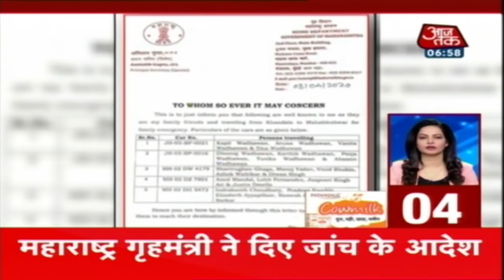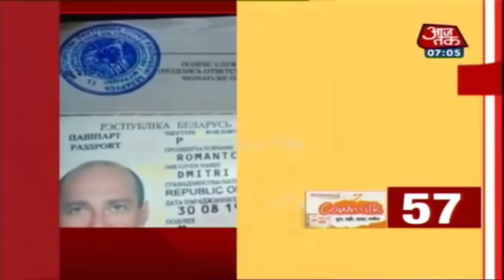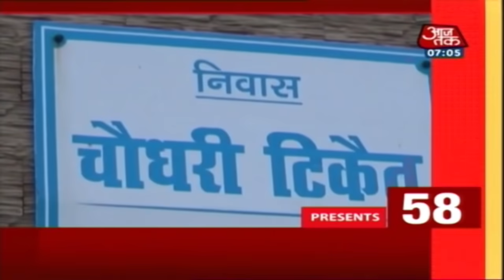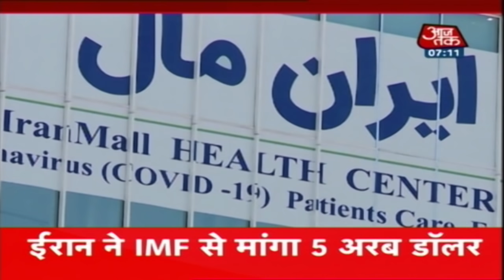देश-दुनिया की इस वक्त की 100 बड़ी खबरें । Nonstop 100 I Apr 10, 2020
पूरा देश इन दिनों संपूर्ण लॉकडाउन और सीलिंग की वजह से कैद है. बावजूद इसके कोरोना वायरस का कहर रोके नहीं रुक रहा. देश में कोरोना के मरीजों की संख्या बढ़कर 64 सौ ज्यादा हो गई है. 199 लोग अपनी जान से हाथ धो बैठे हैं. गुरुवार को दिल्ली में कोरोना के 51 नए केस आने के बाद 720 हो गई है, जिनमें 430 मरकज से जुड़े हैं.